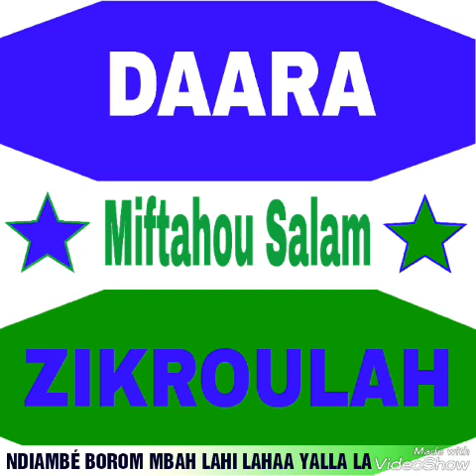Zikroulah NDIAMÉ BOROM MBAH